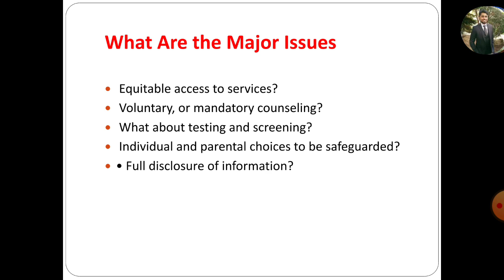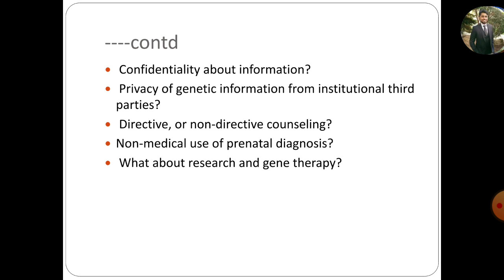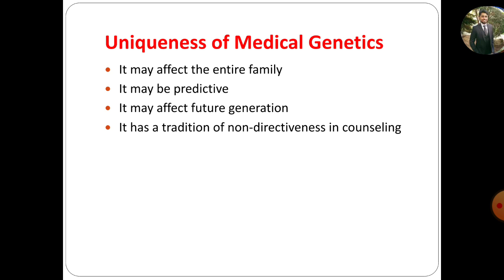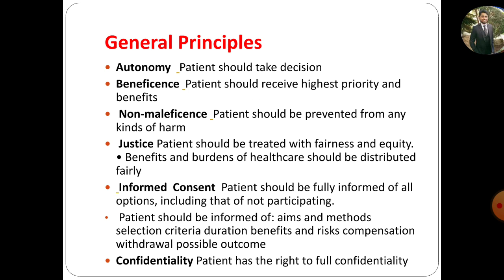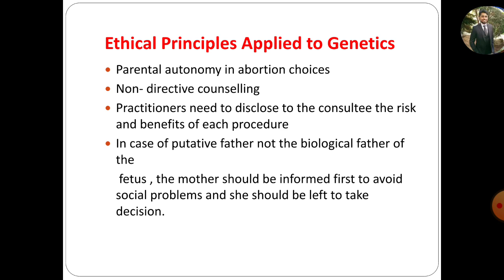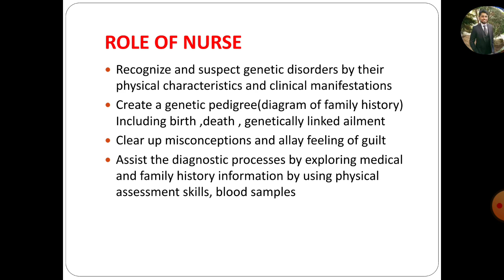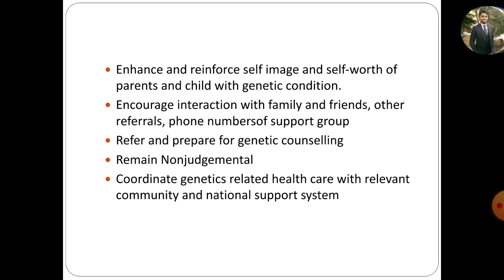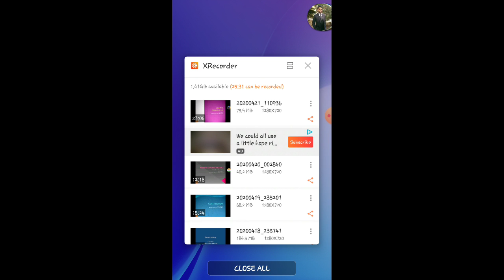Bharti college of nursing(2)